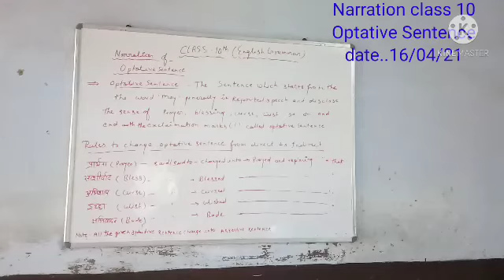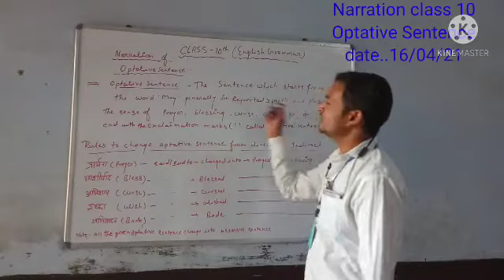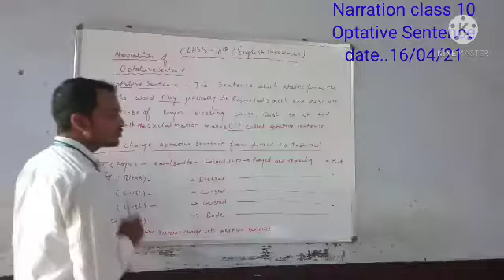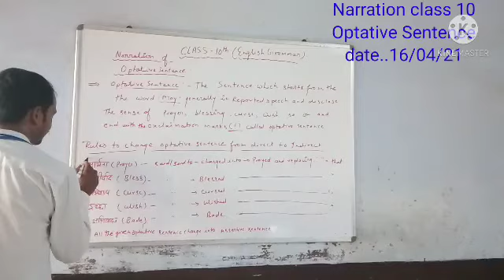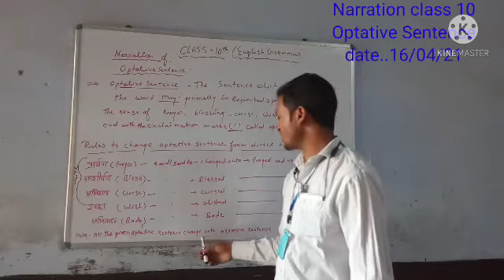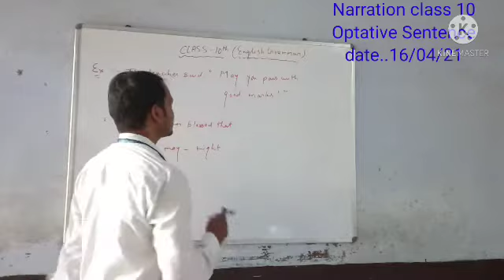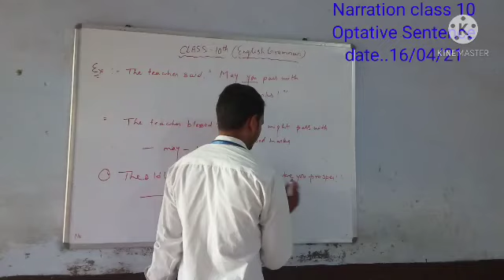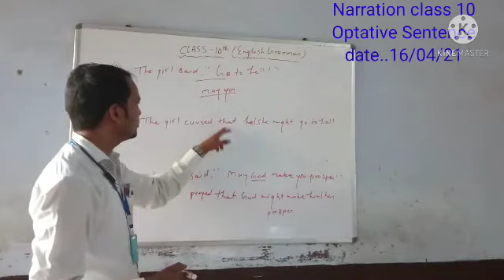English Magic Masti class 10 Grammar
Narration. Optative sentence
changing rules with example...